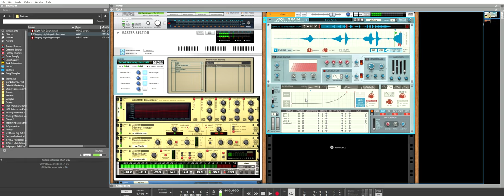Bird Chirp to Whistle and Bass Using Grain Synthesis In Reason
The basics of how I made a bird chirp into a bass and whistle/square/sine, and how I can push that even farther with distortion, reverb, delay and filters, all just with the Reason Grain Sampler, before any extra effects are even added to the signal chain outside of that device.